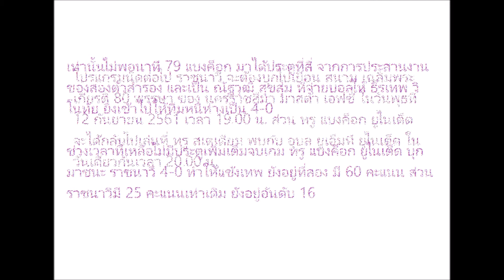แข้งเทพไม่พลาด! แบงค็อก บุกขย้ำราชนาวี 4-0